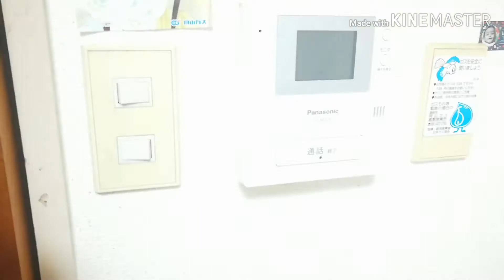Bhindi kise kise pasand nahi ??/ Proper moral education ki ab bahut jarurat hai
Hello friends
I hope you like this video and if u have any tempting receipe for okra then plz share it on comment box and dont forget to like share and subscribe the channel